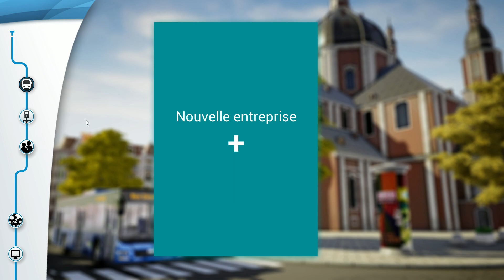Danger public au volant (Bus Simulator - Ma liste Steam)